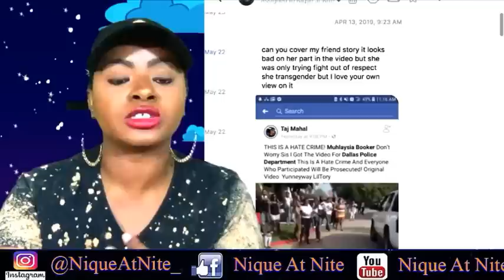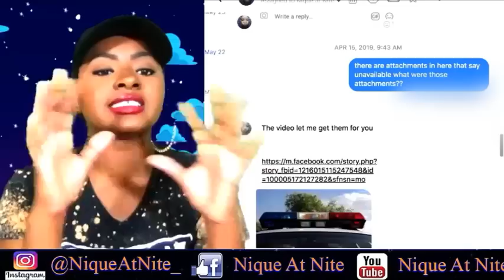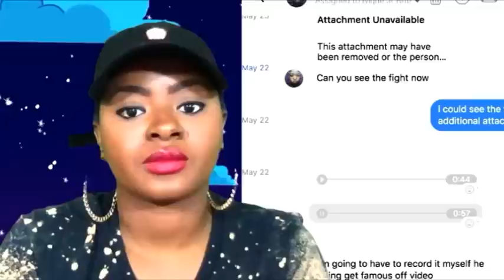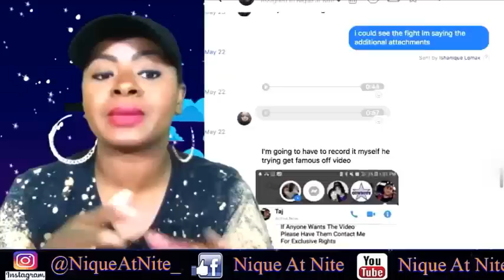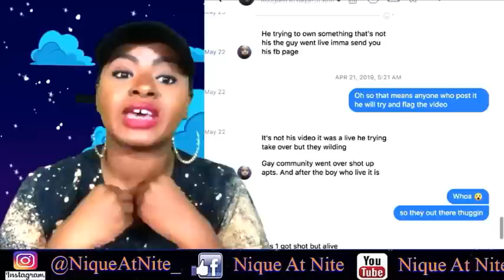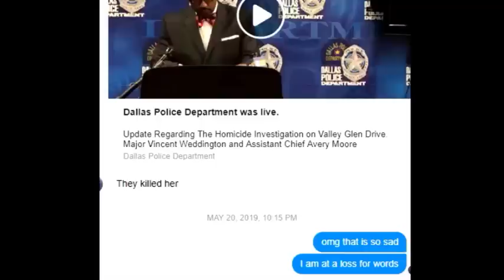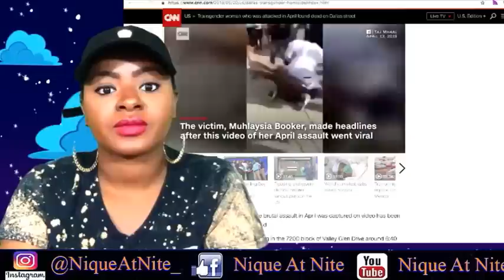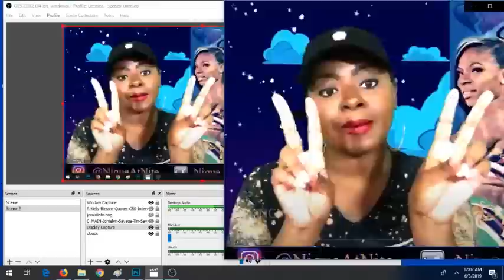What happened to Muhlaysia Booker